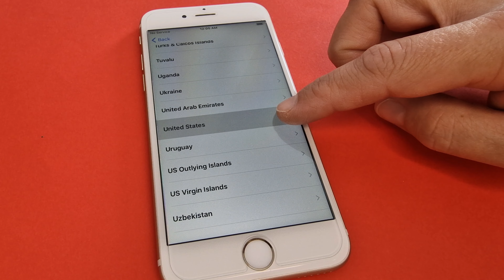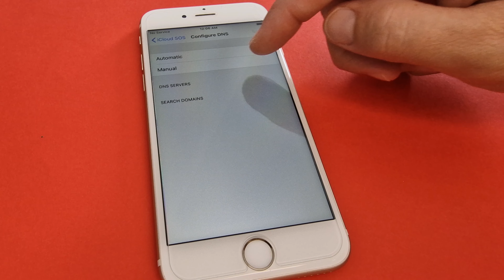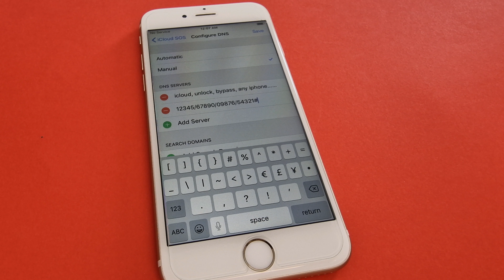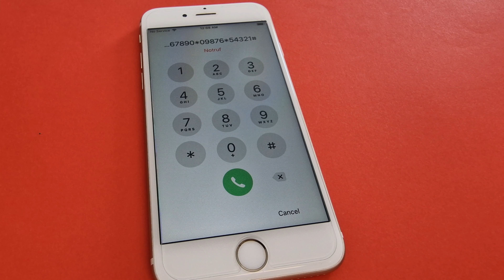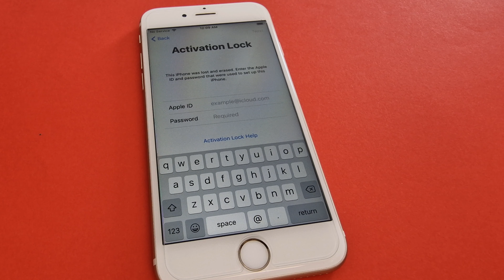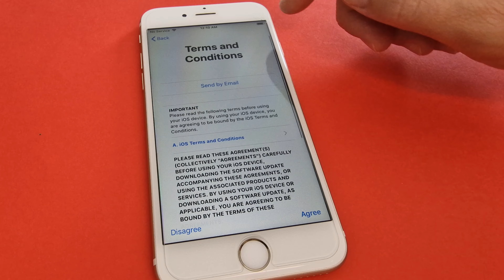iCloud Unable to Activate Unlock without Apple ID and Passport/Locked to Owner Any iPhone Success✅